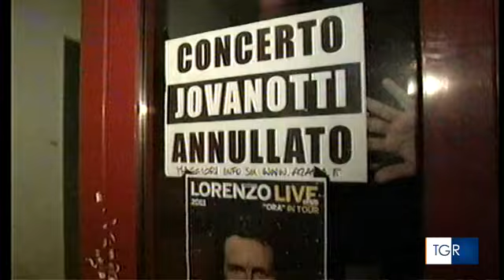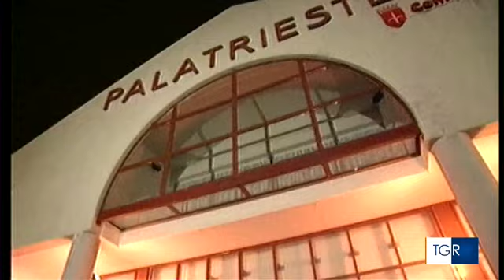RAI3 FRIULI V.G. - Crollo PalaTrieste, Tramontin assolto accusa di disastro colposo - (25-11-2021)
Ribaltata la sentenza di primo grado per il legale rappresentante di Azalea promotion, imputato nel processo sul crollo del palco del concerto di Jovanotti, in cui aveva perso la vita il giovane Francesco Pinna addetto al montaggio

Fonte: RAI